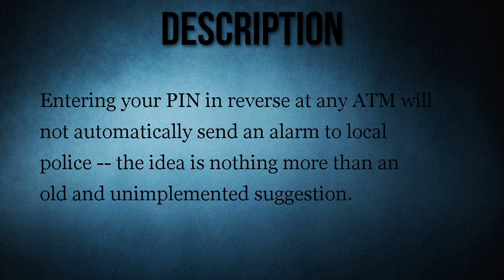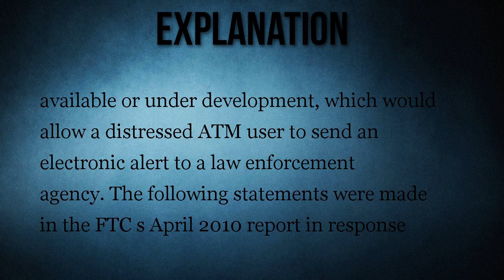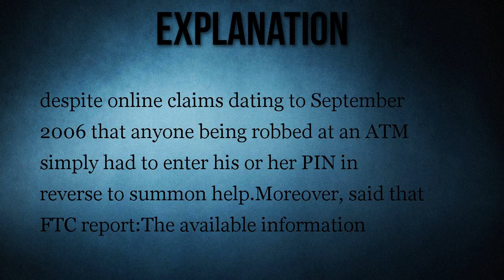Reverse PIN Panic Code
Entering your PIN in reverse at any ATM will not automatically send an alarm to local police -- the idea is nothing more than an old and unimplemented suggestion.

Entering your PIN in reverse at any ATM will automatically summon the police.               See Example(s)